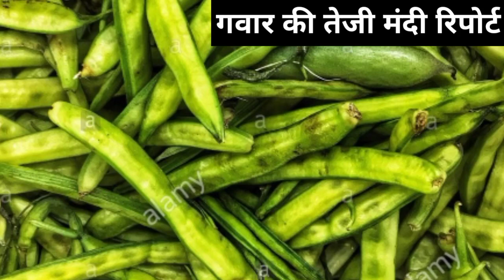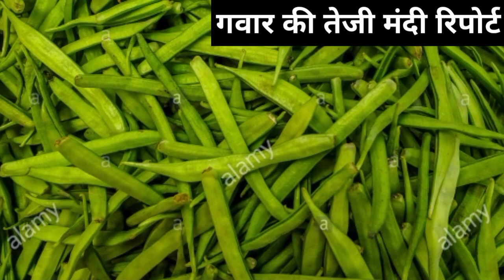ग्वार किसानों के लिए जोरदार बड़ी खबर सामने आ रही है gavar ki teji mandi riport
Hii

about this one. आपको हमारे चैनल पर खेती से जुड़ी हुई अलग-अलग जानकारी व मंडी भाव की डेली अपडेट मिलती रहेगी !
हम हमारे चैनल पर खेती से अलग-अलग प्रकार की जानकारी व मंडी भाव की डेली अपडेट लेकर आते रहते हैं !
हमारी यही कोशिश रहती है कि हमारी वीडियो देखने के बाद कुछ अलग देखने को मिले!

किसान भाइयों मैंने इस वीडियो में सितंबर मैंने में guar का क्या भाव रहेगा इसके बारे में बताया

किसान भाइयों आपको हमारे चैनल पर खेती से संबंधित एवं मंडी भाव की अपडेट मिलती रहेगी

ग्वार मंडी भाव
ग्वार में तेजी कब आएगी
ग्वार का भाव कब आएगा
ग्वार का क्या भाव है
ग्वार का भाव आज का
ग्वॉर ऑनलाइन मंडी भाव
आज के ग्वार भाव
ग्वार भाव टुडे
ग्वार का भविष्य
ग्वार भाव भविष्य रिपोर्ट
ग्वार का क्या भाव
ग्वार भाव
आने वाले समय में ग्वार का क्या भाव रहेगा
ग्वार में आई जोरदार तेजी
ग्वार में आई तूफानी तेजी
ज्योतिष शास्त्र के अनुसार ग्वार का भाव
ज्योतिष शास्त्र ग्वार मंडी भाव
ग्वार में तेजी
ग्वार में मंदी आने के कारण
ग्वार में मंदि
विदेशों में ग्वार का निर्यात
ग्वार का आयात निर्यात
ग्वार का निर्यात
ग्वार का आयात
ग्वार का भाव, आज का 2021
अमेरिका में ग्वार का भाव
अमेरिका में ग्वार का भाव 2021
अमेरिका ग्वार का भाव टुडे
ग्वार का भाव मंडी
ग्वार का भाव मंडी ऑनलाइन
ग्वार का भाव मंडी ऑनलाइन टुडे
ग्वार का भाव 2021 राजस्थान
ग्वार का भाव राजस्थान 2021
ग्वार का भाव राजस्थान 2021 टुडे भाव
ग्वार का भाव बीकानेर
ग्वार के भाव आज का बीकानेर
ग्वार भाव मंडी बीकानेर
ग्वार भाव बीकानेर 2021
बीकानेर मंडी भाव
ग्वार मंडी बीकानेर टुडे भाव
ग्वार भविष्य 2021
ग्वार भविष्य
ग्वार मंडी भविष्य
ग्वार भाव आज का जोधपुर
ग्वार मंडी भाव जोधपुर
ग्वार मंडी भाव टुडे
आंकड़ों के अनुसार ग्वार भाव
आंकड़ों के अनुसार ग्वार में तेजी आएगी या मंदी
आंकड़ों के अनुसार ग्वार कि तेजी मंदी रिपोर्ट
gawar mandi bhav
gawar mandi news
gawar mandi
gawar mandi aaj ke bhav
gawar mandi today
gawar bhav
gawar bhav aaj ke
gawar bhav news
gawar ke bhav
gawar kaa kya bhav
gawar bhav hariyana mandi bhav
gawar bhav neemuch mandi bhav
gawar mandsor mandi bhav
gawar indor mandi bhav
gawar bhav kota mandi bhav
gawar bhav Rajasthan mandi bhav
gawar ka bhav jodhpur mandi
gawar ka bhav Delhi mandi
gawar ka bhav siwani mandi bhav
gawar bhav surajgarh mandi
gawar kaa bhav sikar mandi
rajgad gawar mandi bhav
mandsor gawar mandi bhav
pratapgarh gawar mandi bhav
guar bhav jodpur mandi bhav
guar bhav Rajasthan mandi news
gaur bhav Rajasthan mandi bhav today
guar mandi m. p.
guar mandi m. p. today bhav
gawar all mandi bhav
gaur ke bhav
gaur ka bhav
gaur bhav
guar bhav live
guar bhav today live
gaur bhav news
gaur bhav today news
guar ka taja bhav
guar ke today taja bhav
guar seed bhav
guar ke seed bhav today
guar bhav btaiye
guar ka rate
guar ka rate today
gaur ki teji
gaur me teji
guar ka niryat
guar ka aaayat niryat
gaur kaa aayat niryat mandi bhav riport
gaur mandi bhav
guar mandi bhav riport
guar mandi
gaur mandi riport today
gaur mandi riport live
gaur mandi bhav live riport
guar ki teji mandi
gaur ki teji ka karan
guar ki mandi ka karan

कोटा मंडी भाव
उदयपुर मंडी भाव
आजादपुर मंडी भाव
महाराष्ट्र मंडी भाव
दिल्ली मंडी भाव
मुंबई मंडी भाव
जावरा मंडी भाव

हमारे चैनल से जुड़े रहने के लिए और वीडियो में अंत तक बने रहने के लिए आपका दिल से धन्यवाद

ram ram saa